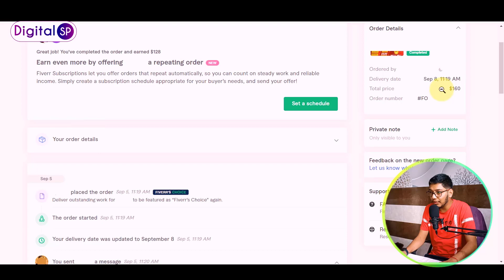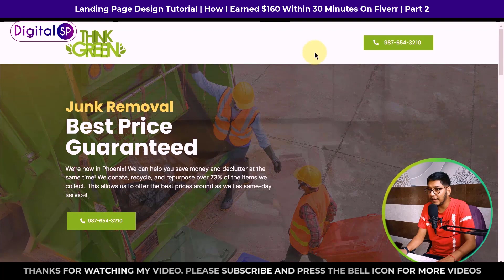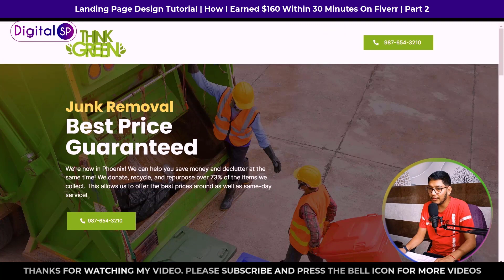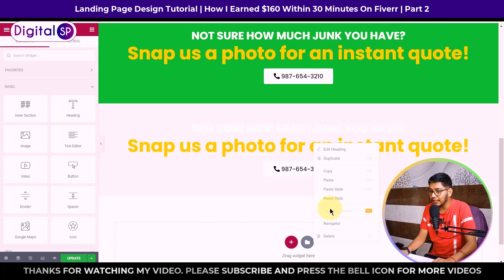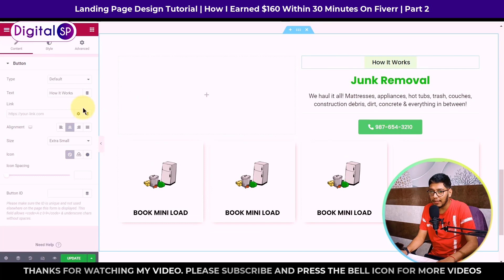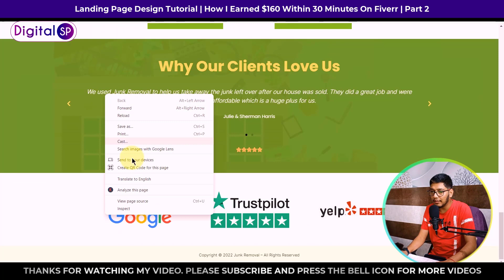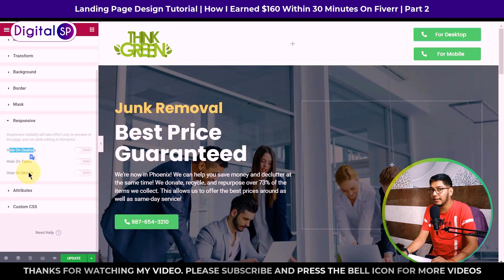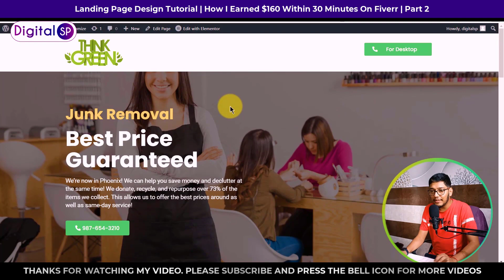Complete Fiverr Landing Page Design Tutorial 2022 | Fiverr And Elementor | How I Earned $150 | Part2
Host ▶️ Digital SP - Fiverr Top Rated Seller | Fiverr's Choice | Designer | Entrepreneur
Checkout These Links As Well ⏬
Attention Please: Please watch the complete video as I have explained everything in detail. If needed, am in the comment section for you 😊
iss video main Maine ek landing page ke project ko dikhaya hai ki kaise mane usko design kiya, kaise form bnaya or kaise responsive mode main usko setup kiya. sab kuch detail main btaya hai to To video ko end take jarur dekhna.. Please 🥰

If you want to learn ⬇️
⚫️ How to design landing pages for clients?
⚫️ Learn New Skills for freelancing?
⚫️ Freelancing tips and guides?

How I Earned $70 on Fiverr - Complete Landing Page Design Tutorial 2022 | Fiverr 2022 | Part 2

I will surely help you 💚
Topic Covered :
I Earned $150 On Fiverr
How To Deliver Landing Page On Fiverr
Complete Fiverr Order Turorial 2022
Make Money On Fiverr India 2022
Fiverr Complete Tutorial In Hindi
Landing Page Tutorial 2022
Fiverr Landing Page 2022
WordPress Landing Page Design 2022
Deliver WordPress Landing Page On Fiverr
Complete Fiverr Order Tutorial 2022
Live Work On Fiverr 2022
Fiverr And Elementor
Fiverr And WordPress 2022
Fiverr WordPress Projects
$150 Fiverr Project
Fiverr 2022
Fiverr Client Live
Fiverr Live Chat
Fiverr Live Project
Elementor Tutorial